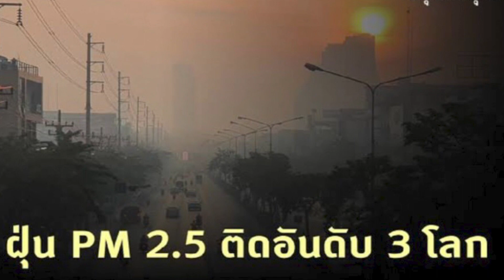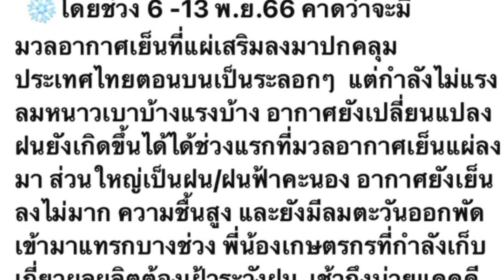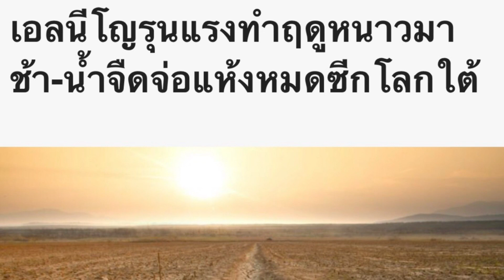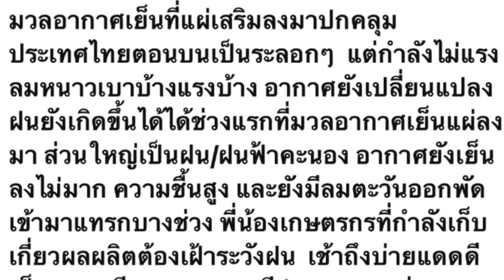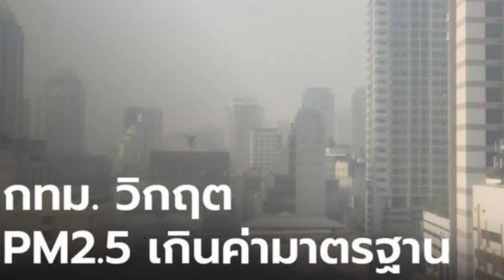ทันข่าววุฒิสภา “เมื่อเดือนดาวดินฟ้าจะอาเพศ : ฤดูเรรวน อากาศปรวนแปร” คุยกับ ส.ว.วีระศักดิ์ โควสุรัตน์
“เมื่อเดือนดาวดินฟ้าจะอาเพศ : ฤดูเรรวน อากาศปรวนแปร”

เจาะลึกกับ
ส.ว.วีระศักดิ์ โควสุรัตน์
รองประธานกรรมาธิการทรัพยากรธรรมชาติและสิ่งแวดล้อม วุฒิสภา